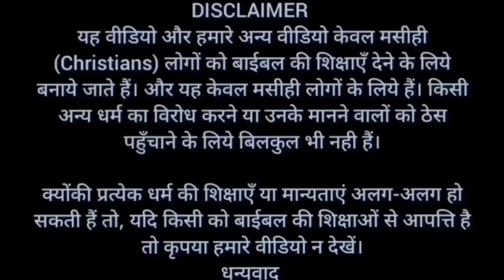Those who do not have these five things are not pastors | जिनमें ये पांच बातें नहीं वो पास्टर नहीं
Those who have these five qualities are not pastors | जिनमें ये पांच बातें हैं वो पास्टर नहीं | Pastor Raj Massey |

धन्यवाद।

Bank Account No :
Raj Massey
IFSC:HDFC0008069